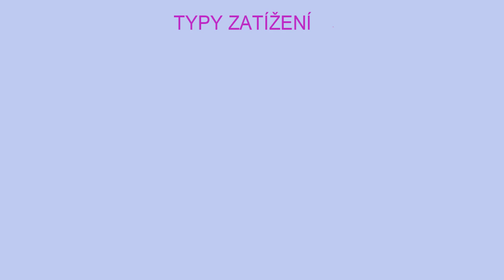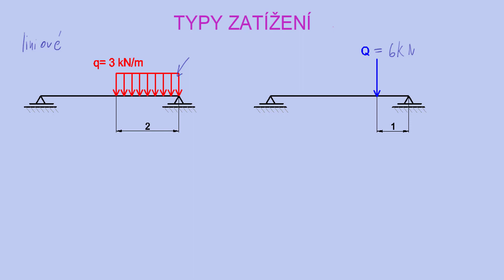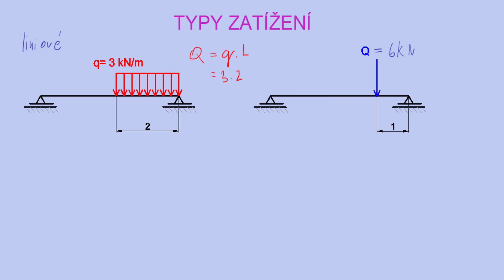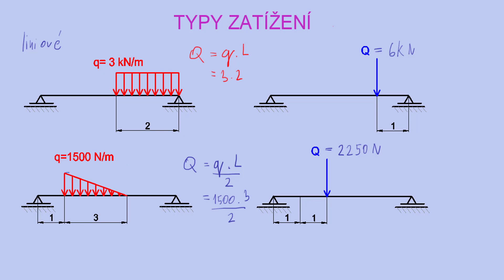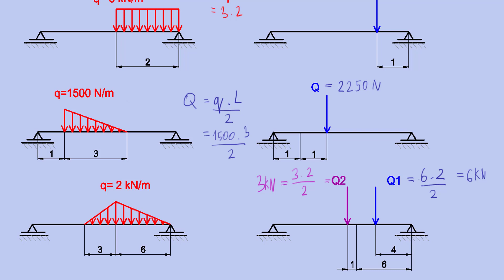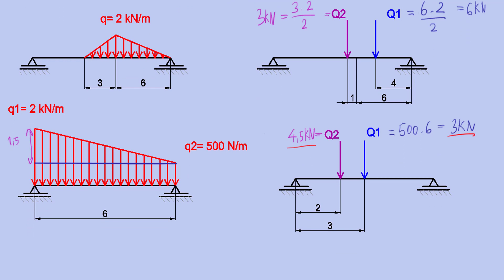Typy zatížení | 5/8 Síla, moment, osa, těžiště | Statika (Mechanika těles) | Onlineschool.cz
U osamělé síly dokážeme snadno určit její velikost a točivé účinky, např. moment k bodu. To ale není jediný typ zatížení, který na těleso může působit.

Liniové zatížení
Liniové zatížení je silové působení, kdy styčná oblast odpovídá úsečce. Často se s ním setkáváme u prutů a nosníků, kdy jejich délka je řádově větší než rozměry průřezu, které proto zanedbáváme. Všechny typy zatížení se budeme snažit redukovat na staticky ekvivalentní náhradu (po stavařsku náhradní břemeno).

Tato náhrada má stejné silové a momentové účinky jako neredukované zatížení. Obecně platí, že tato zatížení jsou zakreslována jako určité obrazce (obdélník, trojúhelník, lichoběžník...). Nositelka náhradní síly se umisťuje do těžiště tohoto obrazce a její velikost se odvíjí od velikosti plochy tohoto obrazce.

Obdélníkové zatížení
Toto zatížení má konstantní hodnotu po celé délce působení, např. q=200 N/m. Velikost tohoto zatížení se rovná součinu q a délky působení. Náhradní sílu umístíme do středu obdélníku.

Trojúhelníkové zatížení
U tohoto zatížení postupně intenzita působení roste lineárně z nulové hodnoty až po hodnotu q. Velikost náhrady se rovná součinu zatížení q a délky působení lomeno dvěma. Náhradní sílu umístíme ve vzdálenosti jedné třetiny délky působení od pravého úhlu.

Lichoběžníkové zatížení
Pokud má zatížení tvar lichoběžníku, pak je ideální toto zatížení rozdělit na trojúhelníky a obdélníky a podle výše zmíněného postupu je nahradit staticky ekvivalentními silami.

Plošné zatížení
Pokud máme těleso v prostoru, tak zde můžeme působit na plochu určitým tlakem p. Pokud je tento tlak rovnoměrný, můžeme jej nahradit silou o velikosti p·S, která je umístěna v těžišti plochy S.

Dvojice sil (moment)
Častým případem silového působení je dvojice sil. Jedná se o dvě rovnoběžné síly ve vzdálenosti d, přičemž tyto síly míří opačnými směry. To má za následek to, že silové účinky se vyruší (dvojice sil se nesnaží s tělesem posouvat) ale točivé účinky zůstanou (dvojice sil se snaží s tělesem otáčet).

Dvojice sil má některé specifické vlastnosti

Jedná se o volný vektor, takže nemá pevné působiště a z hlediska statiky si můžu umístění tohoto vektoru měnit bez následků na vliv na těleso.
Velikost momentu silové dvojice se vypočítá jako součin velikosti síly a vzdálenosti jejich nositelek.
Velikost sil a jejich vzdálenost můžu měnit, pokud bude jejich součin zachován.

Pokud si určování momentu k bodu a ose, polohy těžiště průřezu, silové a momentové výslednice potřebuješ procvičit více, tak sbírku řešených příkladů na tato témata můžeš najít na 👉🏼👉🏼👉🏼